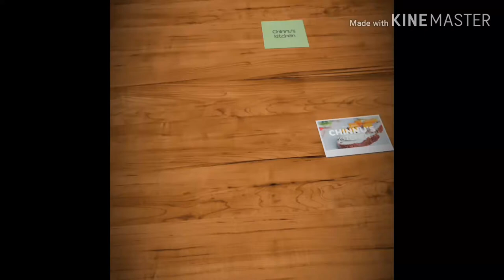മലബാർ ഓട്ടട:ottada malayalam